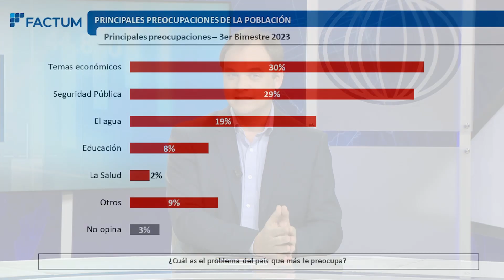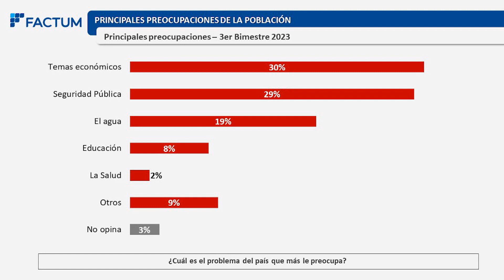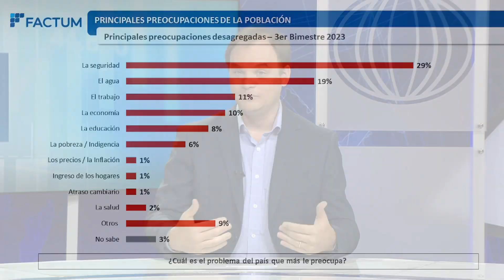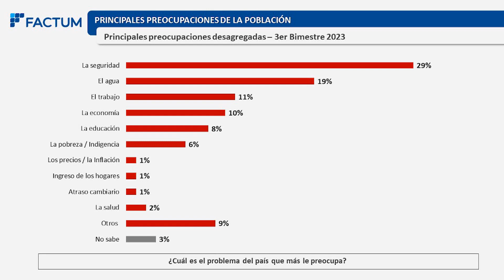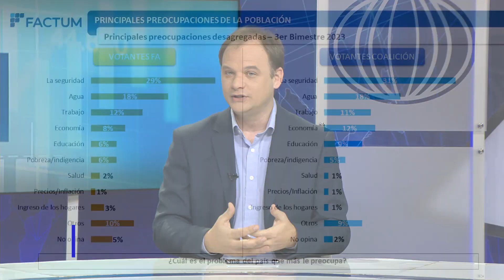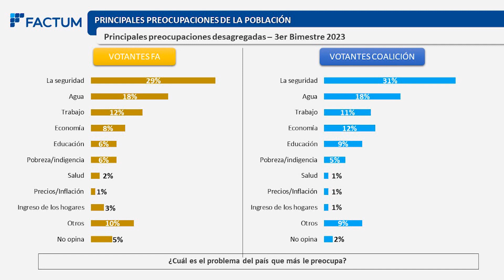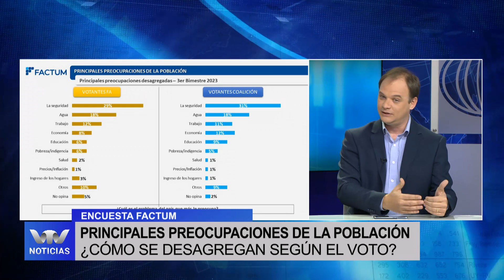Encuesta Factum: ¿Cuáles son las principales preocupaciones de la población?